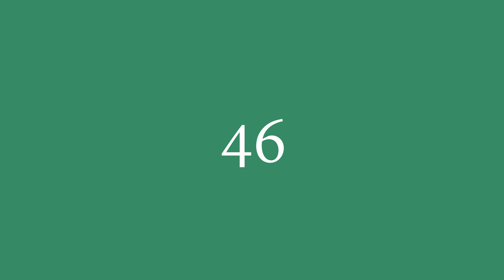46 इंग्लिश में क्या है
46 को अंग्रेजी में सही तरह से कैसे बोलें। ध्यान से सुनो।
46 का हिंदी से अंग्रेजी में सही अनुवाद क्या है?आप अमेरिकी व्यक्ति की यरह बोलिए।